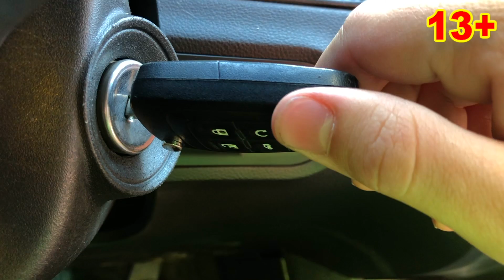Mr. Joe found CLOSED Opel Insignia OPC & Camaro VS Hover Great Wall with Car Keys 13+